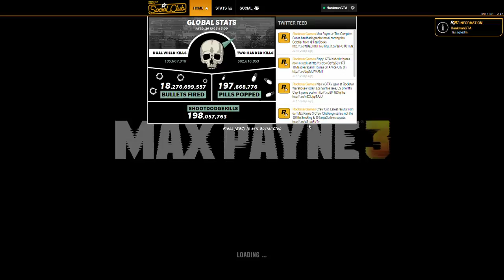Max Payne 3 Walkthrough Part 1 - Chapter 1 Hard All Secrets GOLD Guns !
Max Payne 3 Rockstar Pass

Max Payne 3: Deathmatch Made In Heaven Pack

Max Payne 3: Painful Memories Pack

All Videos are Full HD 1080

ALL GOLD GUN LOCATIONS IS FOUND  (Chapters 1 - 14 )

max payne 3 all golden guns

This Game is for: PC - PS3 - PS4 - Xbox 360 - Xbox One and Android

Featuring cutting edge shooting mechanics for precision gunplay, advanced new Bullet Time® and Shootdodge™ effects, full integration of Natural Motion's Euphoria Character Behavior system for lifelike movement and a dark and twisted story, Max Payne 3 is a seamless, highly detailed, cinematic experience from Rockstar Games.

MULTIPLAYER
In addition to an expansive single-player campaign, Max Payne 3 will also be the first entry in the series to introduce a thorough and engrossing multiplayer experience. Max Payne 3 multiplayer brings the same cinematic feel, fluid gunplay and sense of movement of the single-player game into the realm of online multiplayer. Using the fiction and signature gameplay elements of the Max Payne universe, Max Payne 3 features a wide range of new and traditional multiplayer modes that play on the themes of paranoia, betrayal and heroism, all delivered with the same epic visual style of the single player game.
A feature debuting in Max Payne 3 and carrying over to Grand Theft Auto V and future appropriate titles is Crews, which go beyond traditional online clans by allowing players to join large public Crews or simply create a private Crew that members can customize. In this way, Crews help players keep the fight alive from match to match - and even across titles - through the Rockstar Games Social Club, which will keep track of Crew stats, including Feuds.

FEATURES:
Retired Feature: Online Multiplayer for Max Payne 3 on Mac will no longer be available in-game as of 5/31/14.

OS: Windows 7 32/64 Service Pack 1, Windows Vista 32/64 Service Pack 2, Windows XP 32/64 Service Pack 3
Processor: Intel Dual Core 2.4 GHZ -  i7 3930K 6 Core  x 3.06 GHZ / AMD Dual Core 2.6 GHZ - FX8150 8 Core x 3.6 GHZ
Hard Disk Space: 35 Gigs
Video Card: NVIDIA® 8600 GT 512MB VRAM -- NVIDIA® GeForce® GTX 680 2GB VRAM / Radeon HD 3400 512MB VRAM - Radeon HD 7970 3GB VRAM
Sound Card: 100% Direct X 9.0 compatible -- Direct X 9.0 compatible supporting Dolby Digital Live

My PC Is:

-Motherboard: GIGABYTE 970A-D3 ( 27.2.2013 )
-Source: ATX 650 Fortron Black Power Buy ( 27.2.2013 )
-RAM: 1x Crucial 8GB DDR3 1600MHz CL9 Ballistix Sport buy ( 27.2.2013 )
-Graphics card: AMD SAPPHIRE R9 270X VAPOR-X OC BOOST 2GB DDR5 5800 Mhz, Core 1050 Mhz ( 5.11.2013 )
-OS: Windows XP 32 bit Home Edition SP3 Directx 9 Or next OS Extra for better Compfor Open 64 bit Windows 7 SP 1 Professional Premium Directx 11
-My Monitor 24" BenQ XL2420T maximum resolution: 1920 x 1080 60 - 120 hz over DVI conector cable